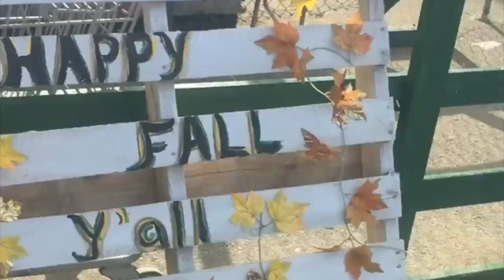Care Package Unboxing!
FAQ!